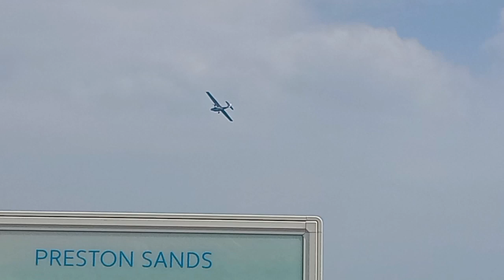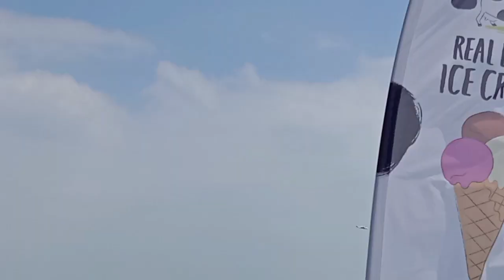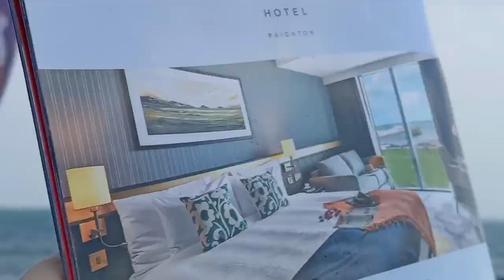150 sub special part 1. sorry there is no sound from edit.